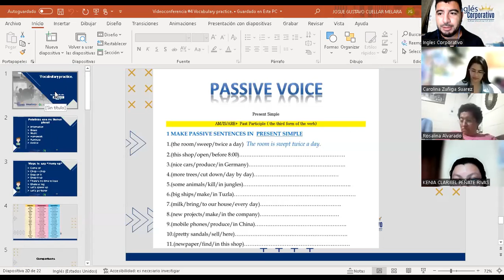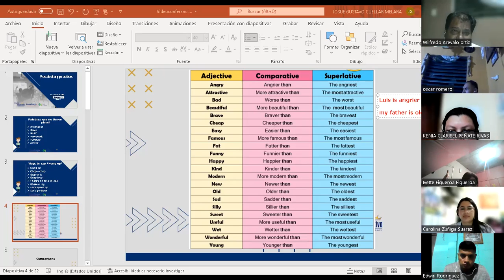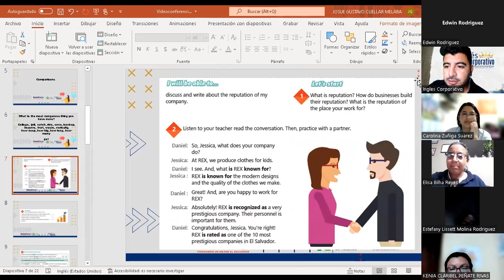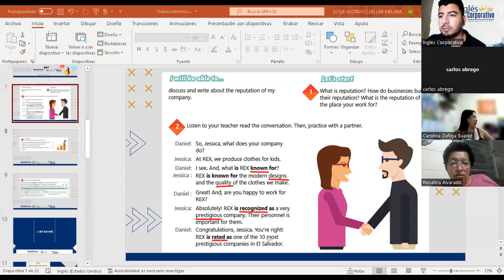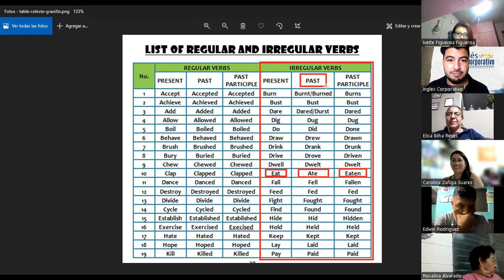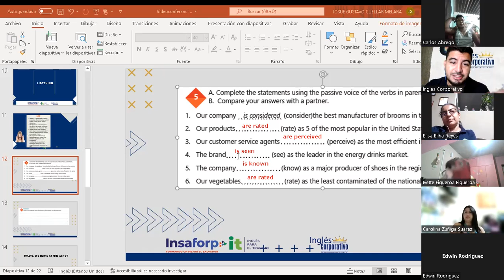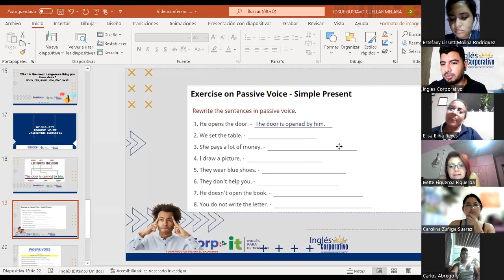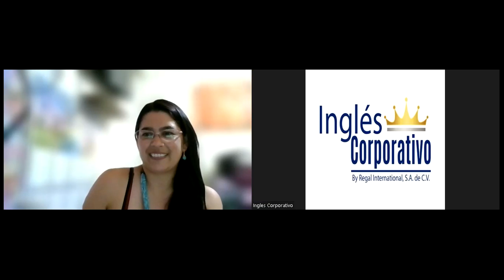Ingles Corporativo-02-05-2022- Vocabulary practice